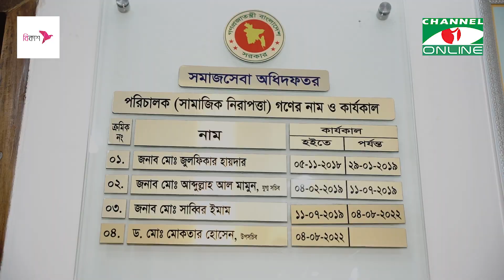উপবৃত্তিতে গতিশীল প্রতিবন্ধীর শিক্ষাজীবন | Bangladesh Education news